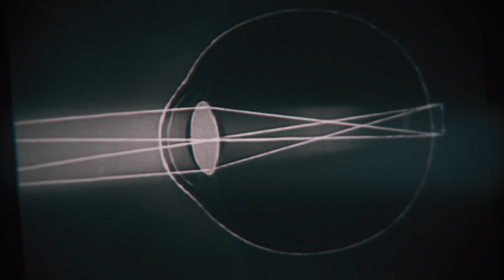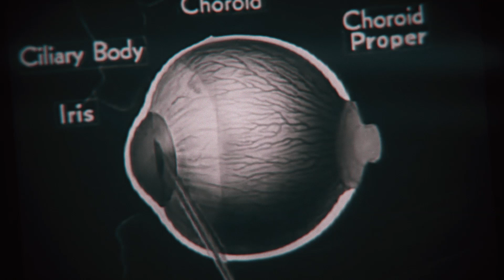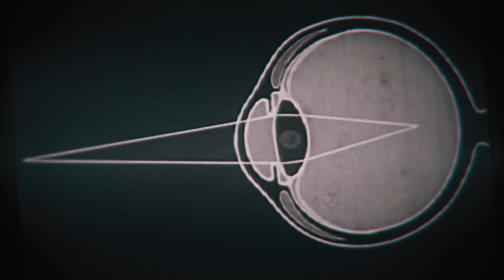Yantra - Serotonin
‘Serotonin’ is taken from our 'On Becoming a Human’ EP out 1st October on Spotify

band: YANTRA
name of the song: Serotonin
Tracking, mix&master by Artur Mozer
Produced by Dmytro Kopytsia

Lyrics:
We could connect our bodies
In the neuron interface
Get the dopamine shots
And smoke serotonin together

I fall into numbers of love
Still I can't just count
If my blood is being changed into pixels log
My lungs are too weak of a power supply
For the distance that's between us

I fell into numbers of love
'Cause my blood being changed into pixels log